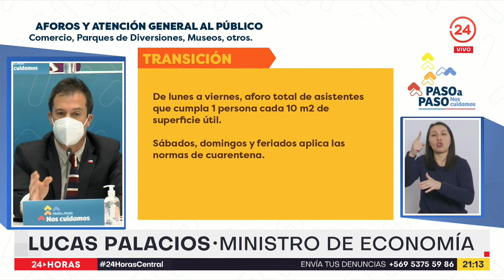Restaurantes atenderán a personas vacunadas en interiores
Mayores aforos y sectores que podrán volver a levantar sus cortinas en fase 2, son parte de los cambios que tendrá el plan Paso a Paso a contar del próximo jueves. Nuevos beneficios que buscan reactivar la economía.